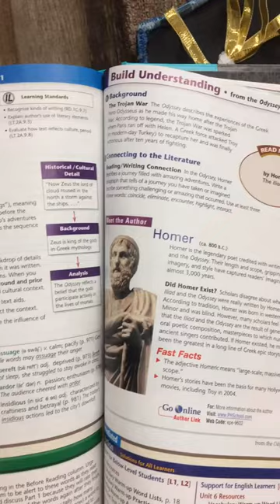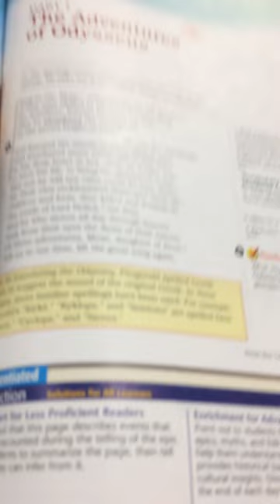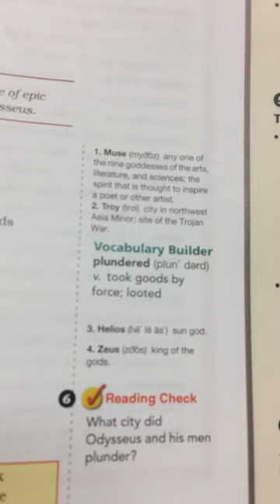The Odyssey - Background and "The Adventures of Odysseus"